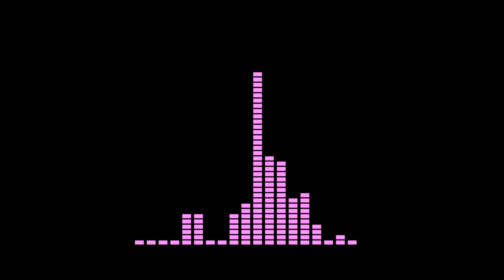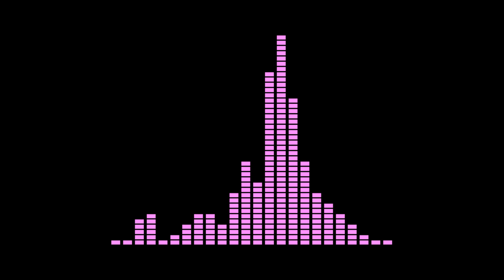倉田まり子 グラジュエイション (1979.1.21) ◎ｴｱﾁｪｯｸｶｾｯﾄ音源(1983)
00:00

FMチューナー : SONY ST-JX5
オープンデッキ : AKAI GX-77 (19cm)留守録
カセットデッキ : AKAI GX-F91
カセットテープ : TDK SA